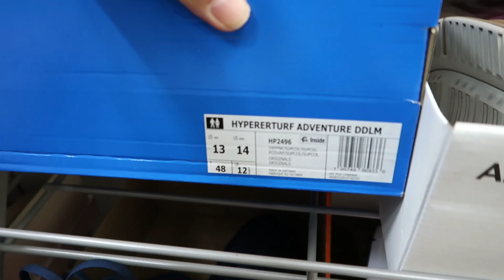Thifting With My Friend (Found Steals)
My boy took me to hidden gems around florida..